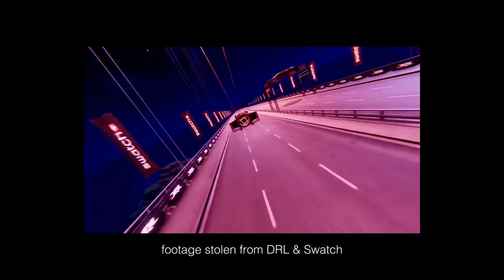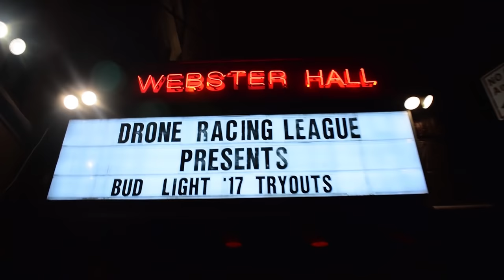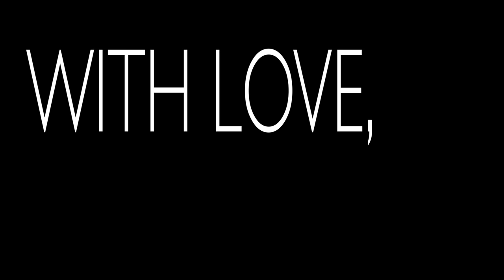it was a lot different this time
It's bigger than ever. We have a bright future for FPV sports!

--- Drone Gear ---

My Main Freestyle Quad:
GoPro HERO7 Black

Transmitter:
Spektrum iX12

--- Vlogging Gear ---

LUMIX G9
LUMIX G85 w/ kit lens
Wide angle lens